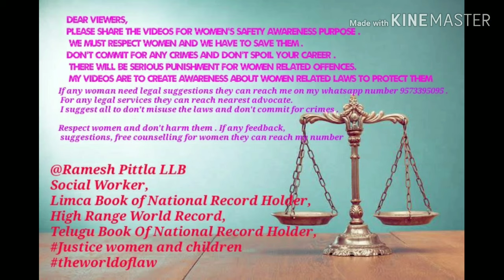dowrydeath punishmentfordowrydeath ipc304b womensaftey rameshpittla awarenesshub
Dowry death.—

(1) Where the death of a woman is caused by any burns or bodily injury or occurs otherwise than under normal circumstances within seven years of her marriage and it is shown that soon before her death she was subjected to cruelty or har­assment by her husband or any relative of her husband for, or in connection with, any demand for dowry, such death shall be called “dowry death”, and such husband or relative shall be deemed to have caused her death. Explanation.—For the purpose of this sub-section, “dowry” shall have the same meaning as in section 2 of the Dowry Prohibition Act, 1961 (28 of 1961).

(2) Whoever commits dowry death shall be punished with imprison­ment for a term which shall not be less than seven years but which may extend to imprisonment for life.]